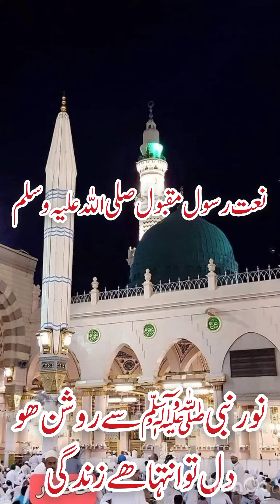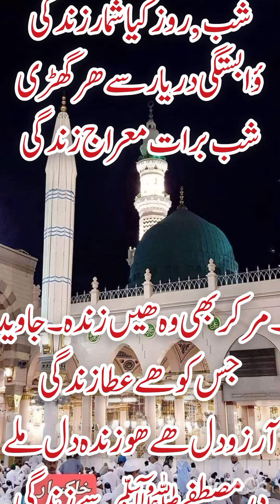نعت رسول مقبول صلی اللہ علیہ وسلم ۔اے محبوب ہم نے تیرا ذکر بلند کر دیا